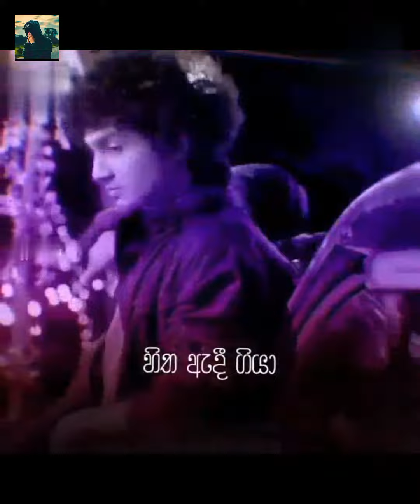Lelena dj remix_Nilan hettiarachchi_newsinhala song_MMKGK